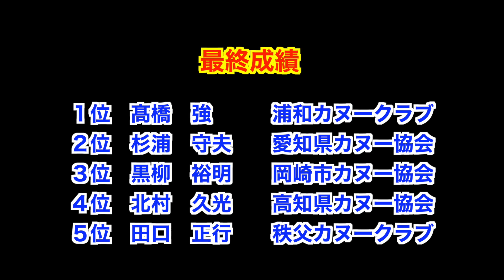【canoeslalom】揖斐川チャレンジ2022カヌースラローム・ワイルドウォーター競技会 男子カヤックシングルシニアの部決勝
５月２２日（日）に岐阜県揖斐川町にある揖斐川特設カヌー競技場で開催された揖斐川チャレンジ2022カヌースラローム・ワイルドウォーター競技会男子カヤックシングルシニアの部決勝の動画です。
撮れてなかった選手の方すいません。。。

0:05　田口　正行
1:04　北村　久光
2:11　黒柳　裕明
3:44　杉浦　守夫
4:19　高橋　強
5:05　最終成績